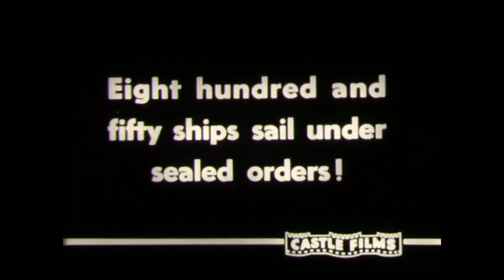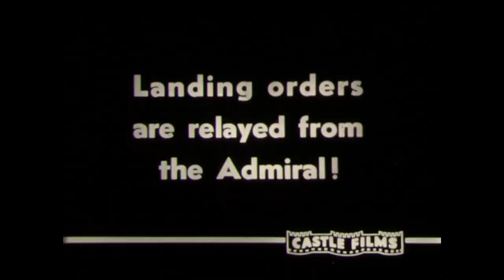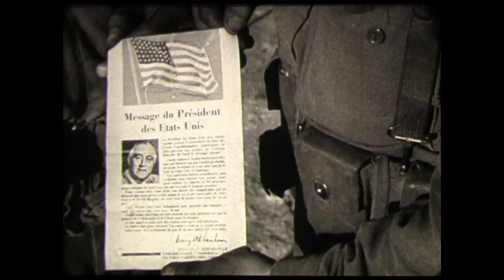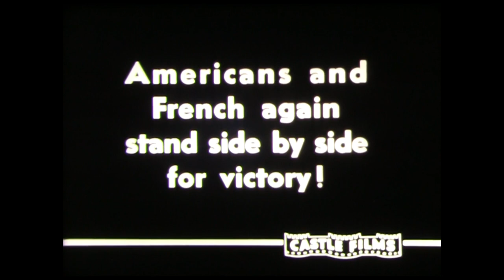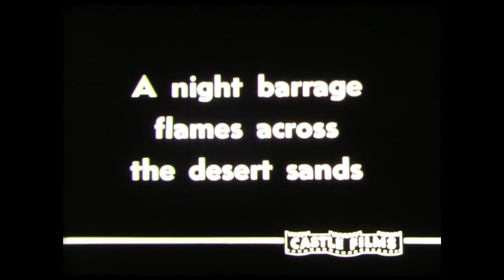1942 Yanks Invade Africa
The North African campaign of the Second World War took place in North Africa from 10 June 1940 to 13 May 1943. It included campaigns fought in the Libyan and Egyptian deserts (Western Desert Campaign, also known as the Desert War) and in Morocco and Algeria (Operation Torch), as well as Tunisia (Tunisia Campaign).

The campaign was fought between the Allies and the Axis Powers.[12][13] The Allied war effort was dominated by the British Commonwealth and exiles from German-occupied Europe. The United States officially entered the war in December 1941 and began direct military assistance in North Africa on 11 May 1942.

(Black & White Silent Movie)